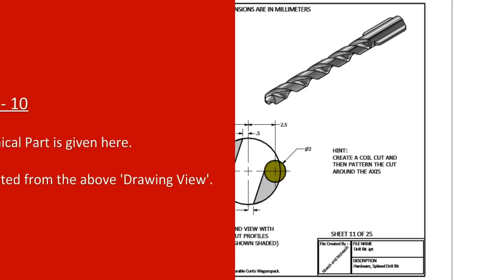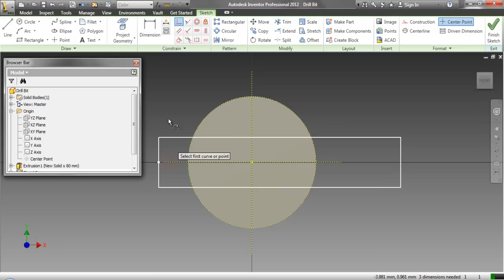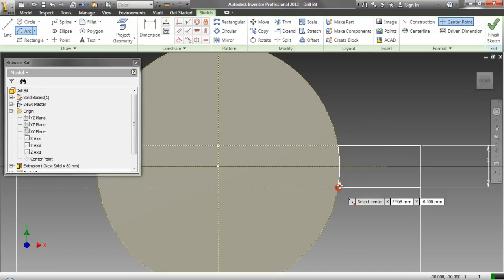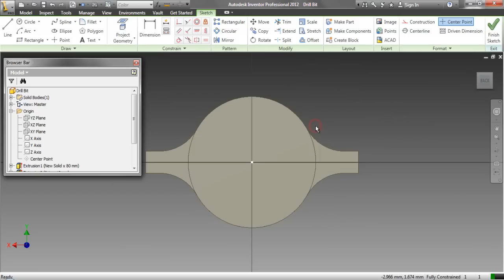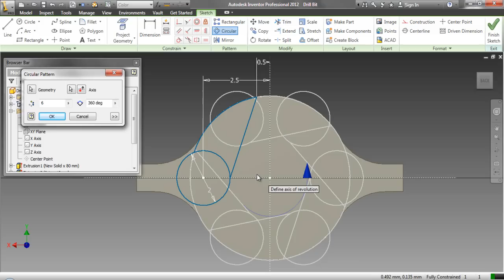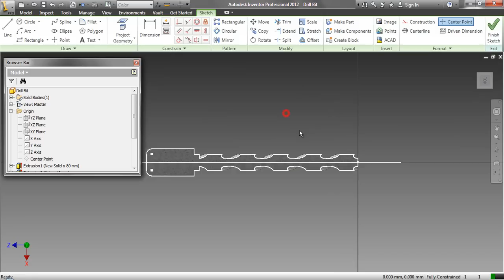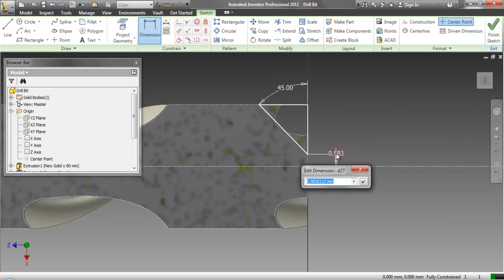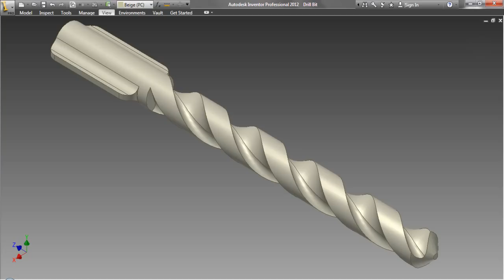Drill Bit (Video Tutorial) Autodesk Inventor